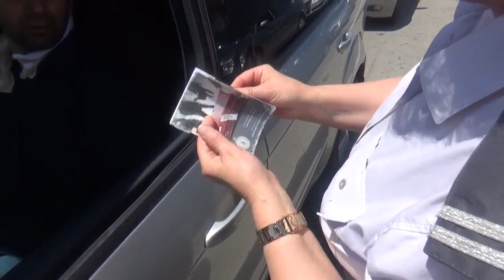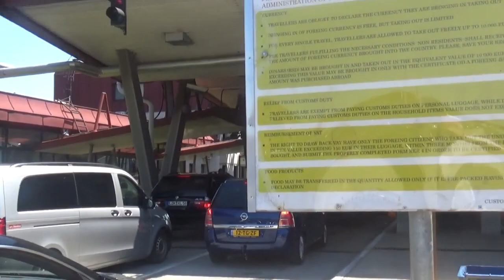Atmosfera na Gradini u četvratk, 12 jula oko 11 časova